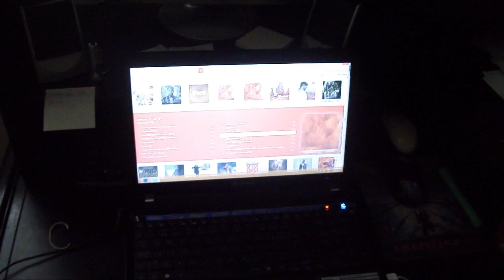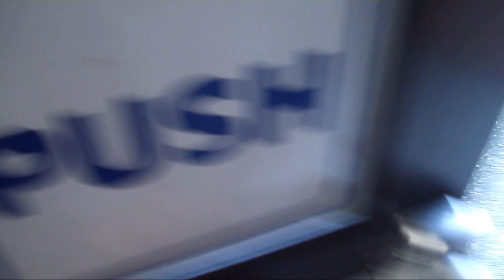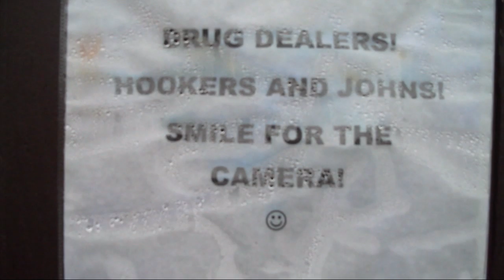Kanye To The.Com Video: Welcome to College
Welcome to Douglas College Peepz

Where G.O.O.D. Fridays begin and EPIC WEEKENDS END!!